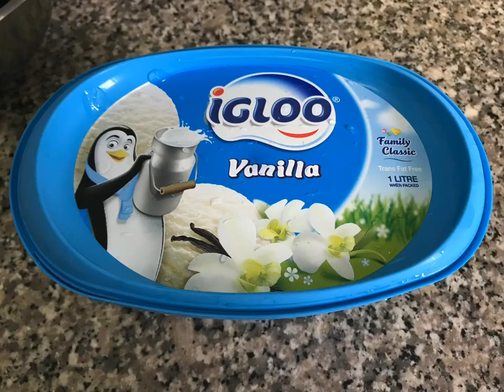Easy Cookies And Cream Ice Cream | 2 Ingredient Recipe | Kitchen Ninja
2 ingredient Oreo Ice Cream – this is the easiest oreo ice cream recipe made without an ice cream maker! Now you can make oreo vanilla ice cream any time you want at home!

--Ingredients
8 Oreos
3-4 Scoops of Vanilla Icecream